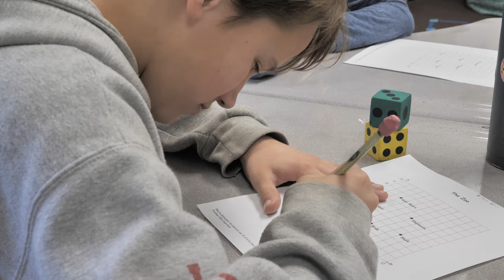Mary Melone | 2022 Spring Creek Elementary Teacher of the Year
Get to know Spring Creek Elementary Teacher of the Year Mary Melone in this ArrowVision produced video.